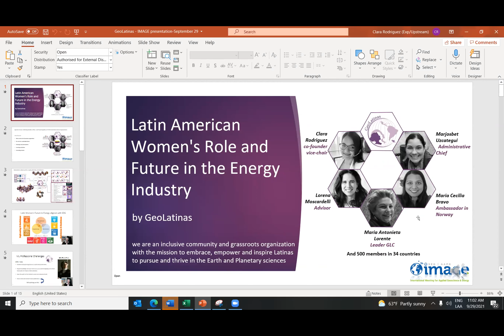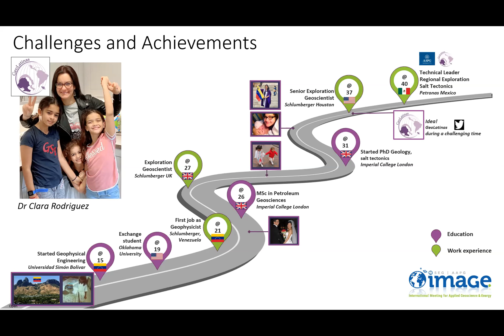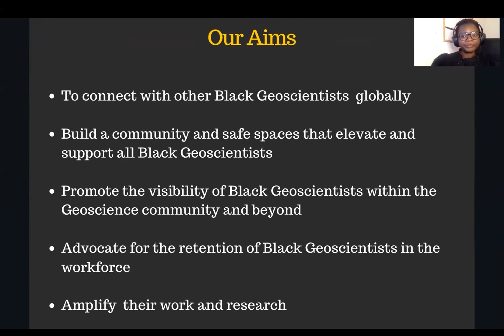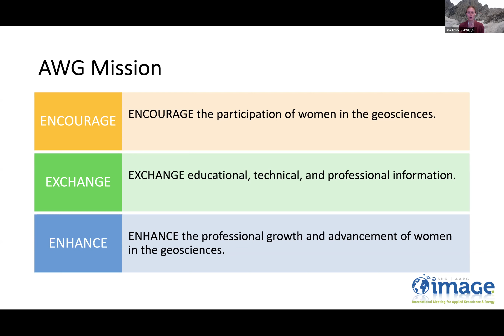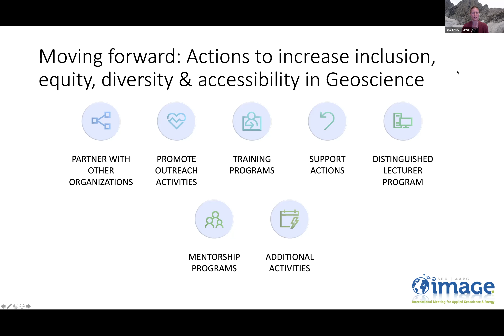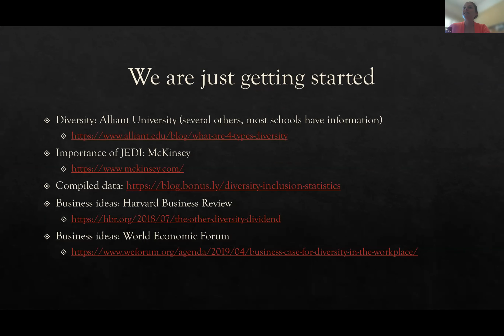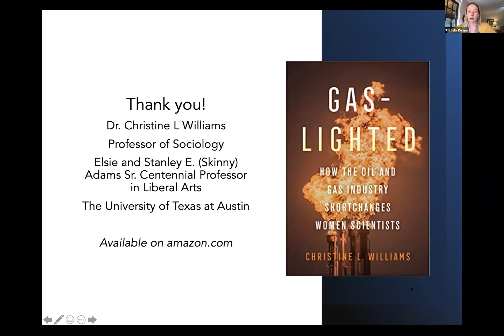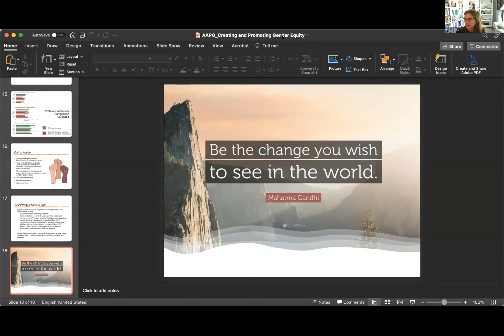"Achieving Gender, Ethnic, and Racial Equality in Professional Geoscience Organizations"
This AAPG Women’s Network special session is a collaboration with AAPG’s STEMulating Diversity Special Interest Group, Association for Women Geoscientists (AWG), Geolatinas, and Equality, Diversity, and Inclusion in Geoscience Project (EDIG). Here we offer a diverse range of perspectives from women and men who work in the energy sector and academia. Each speaker and co-author bring their unique expert perspective to this special session with the intent to educate AAPG’s audience about new standards and protocols within the Diversity, Equity, and Inclusion (DEI) subject. This event contains talks that are data-driven and vetted through pioneering, classic, and rigorous sociological approaches. This event is open to all AAPG and SEG members.